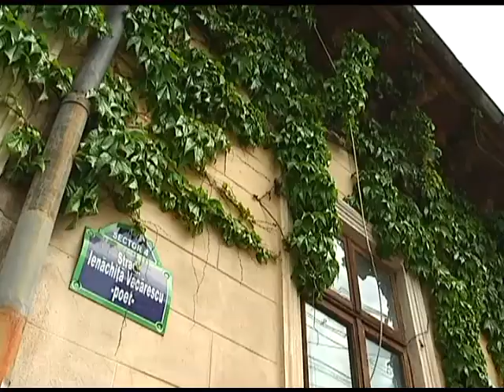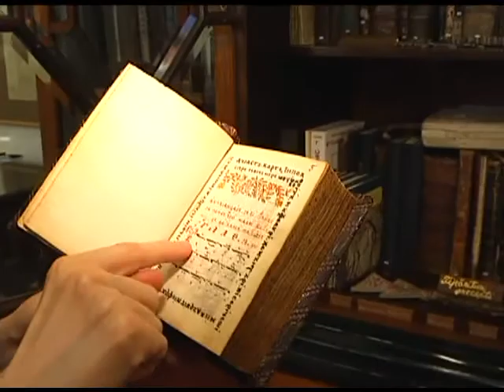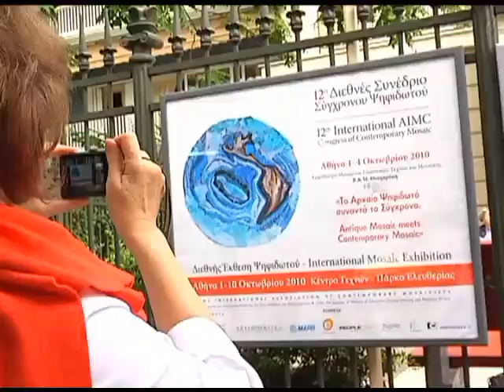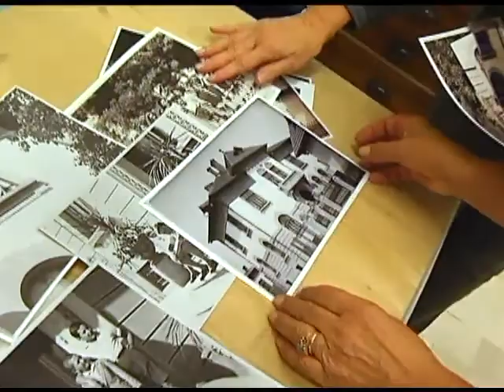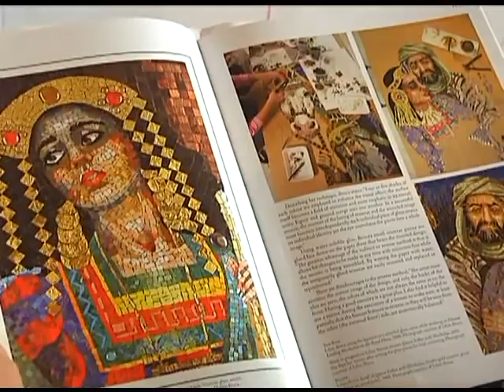Return to Byzantium - The Art and Life of Lilian Broca